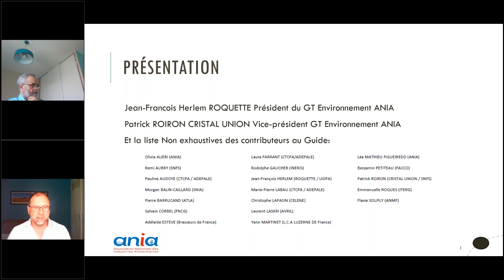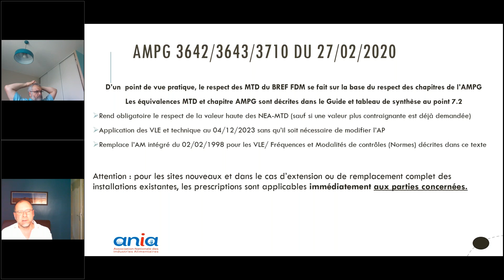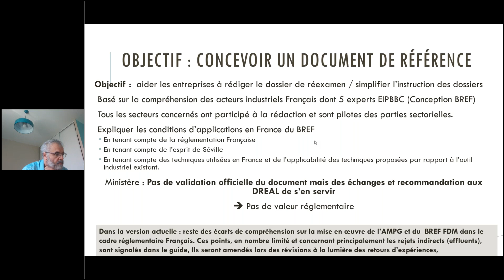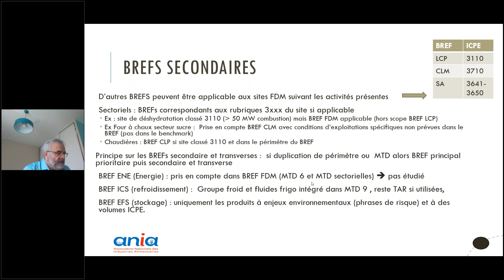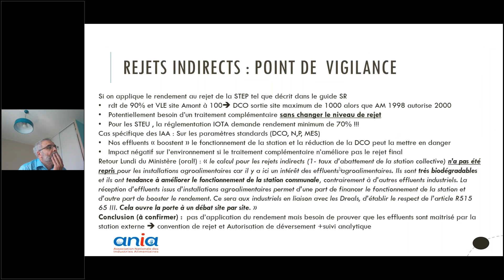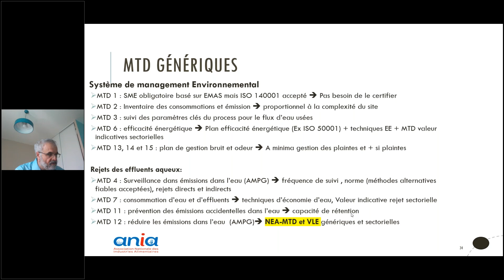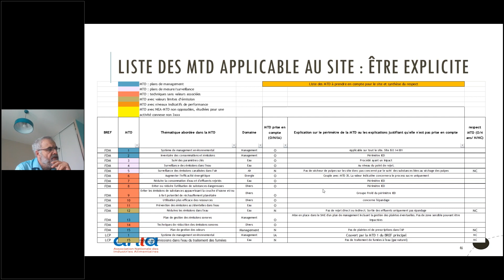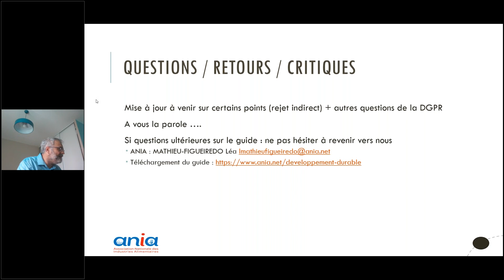[WEBINAIRE] Présentation du Guide BREF de l'ANIA et La Coopération Agricole du 24/06/2020